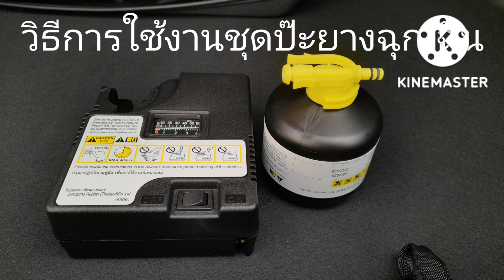การใช้งานชุดป๊ะลมยางAtiv 2022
วิธีการใช้งานชุดปะลมยางฉุกเฉินในรถ yaris ativ 2022 สามารถใช้แยกเติมลมต่างหากก็ได้ ลองทำตามคลิปดูนะครับ ทำง่ายนิดเดียว ativ2022 ativ @wasupolchannel1385